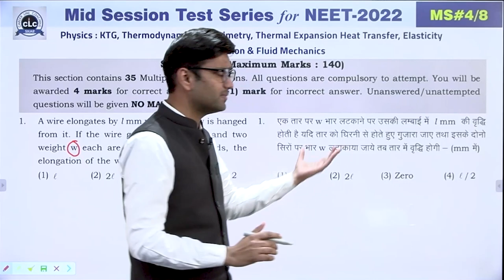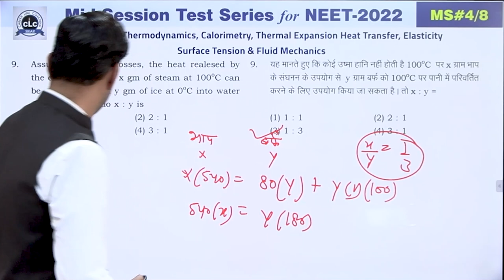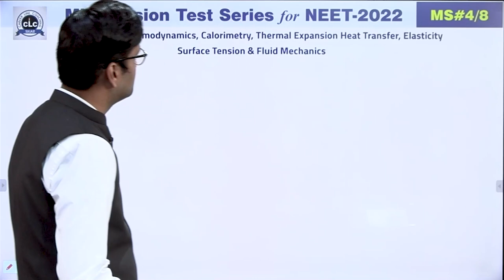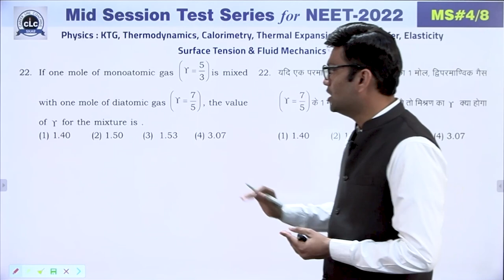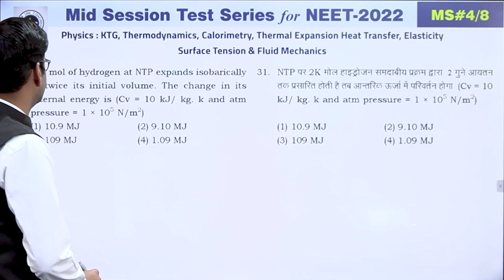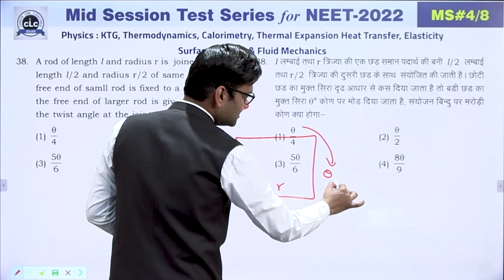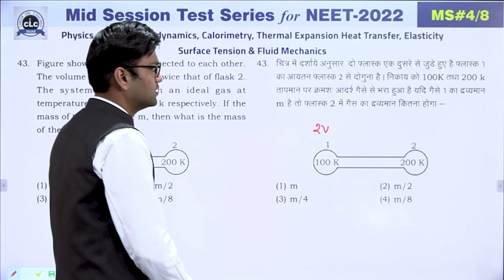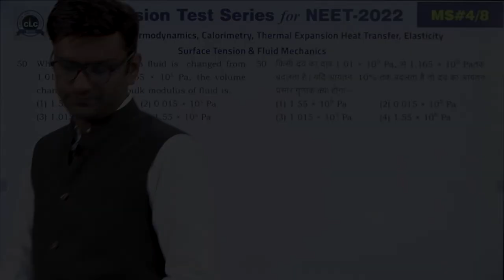NEET || PHYSICS || MID SESSION #04